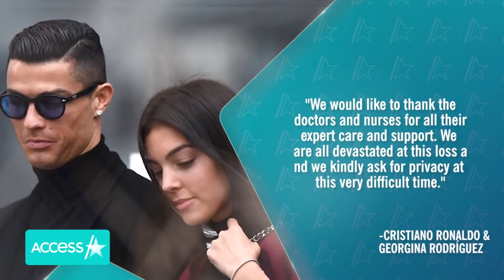Cristiano Ronaldo Mourns Death Of Newborn Son: 'It Is The Greatest Pain'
Cristiano Ronaldo is mourning the loss of his newborn son. The Manchester United star and his girlfriend, Georgina Rodríguez, shared the devastating news on Instagram on Monday revealing that one of their twins has died. "It is with our deepest sadness we have to announce that our baby boy has passed away. It is the greatest pain that any parents can feel. Only the birth of our baby girl gives us the strength to live this moment with some hope and happiness," they said in part.